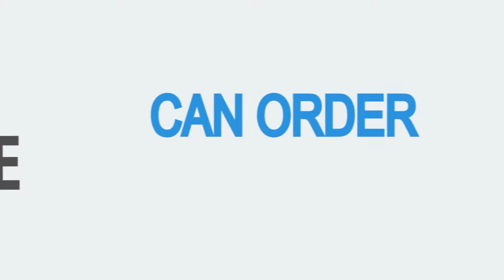Sequence 01 1